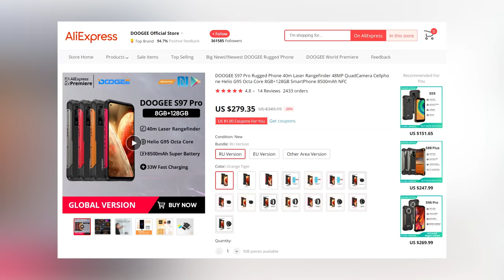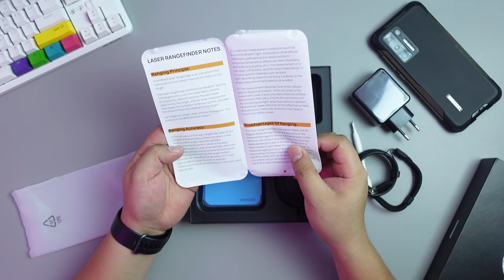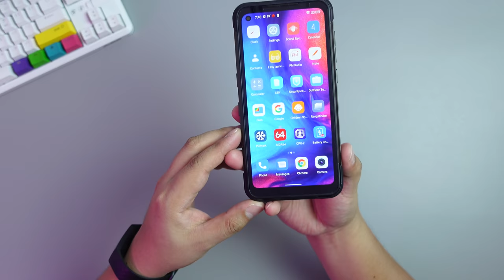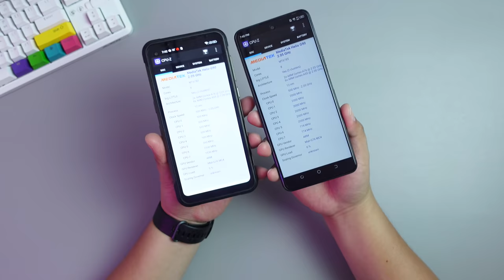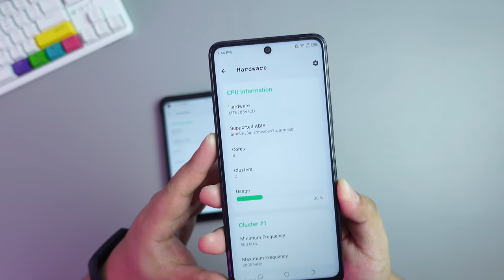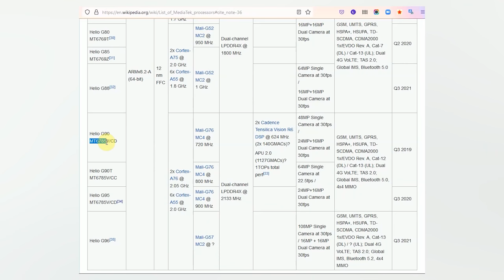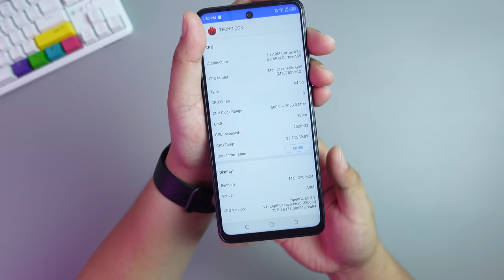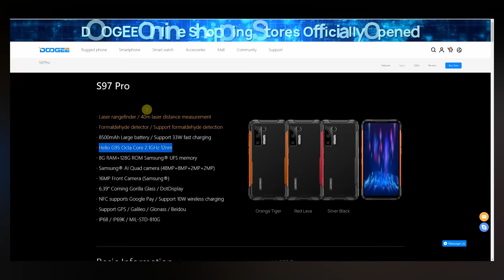Doogee S97 Pro - Mag-ingat Sa Phone Na Ito!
Naku naman Doogee! Pati ba naman chipset!

ttps://youtu.be/kM2GbIGCuAY